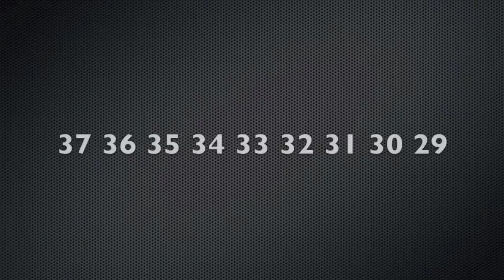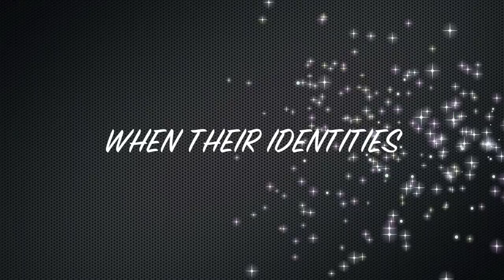Turnabout book trailer by Anna and Brianna